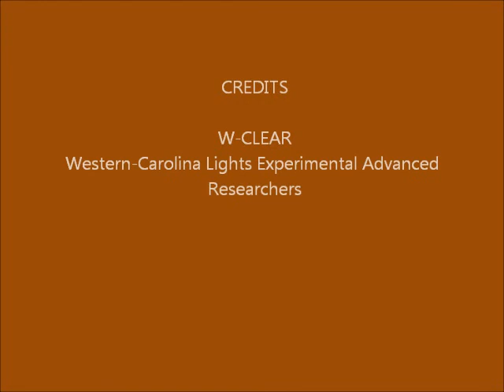Brown Mountain Lights Camera 1 Jan-28-29-2014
30-second images.  Cloudy skies and foggy.
No anomalous lights detected.